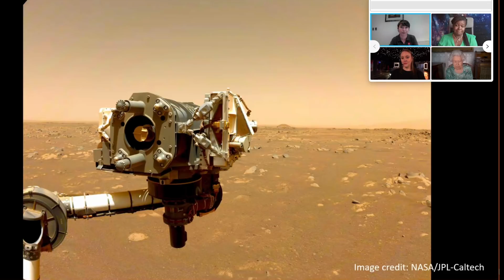The Queen joins virtual science showcase to mark British Science Week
The Queen has taken part in a virtual science showcase with British scientists, educators and  schoolchildren to mark British Science Week, a celebration of the role played in UK society by  science, technology, engineering and maths.

During the showcase, Her Majesty was joined by schoolchildren from Thomas Jones Primary School  to hear from members of the Science Museum’s learning team, and saw first-hand how they have  adapted their live experiments for remote learning. The Queen was also shown the latest updates  from NASA’s Mars Perseverance mission and the recent meteorite discovery in the UK by Professor  Caroline Smith from the Natural History Museum.